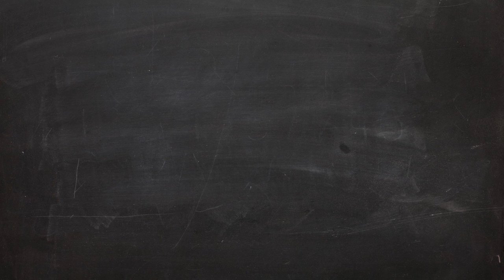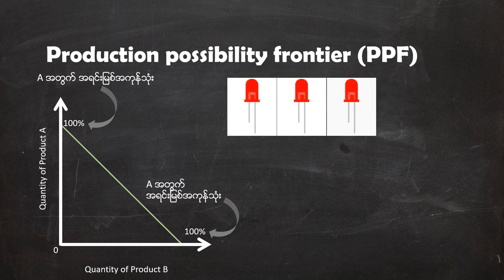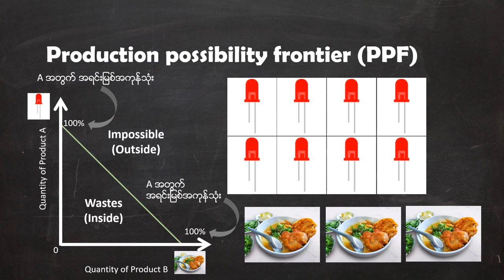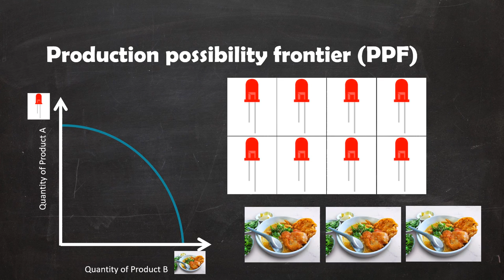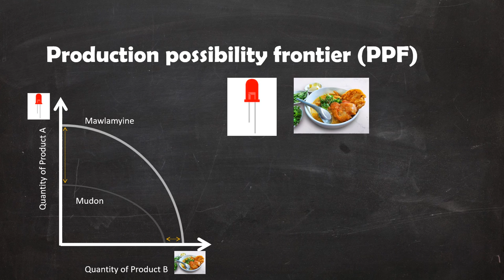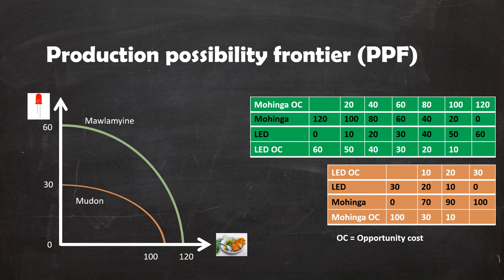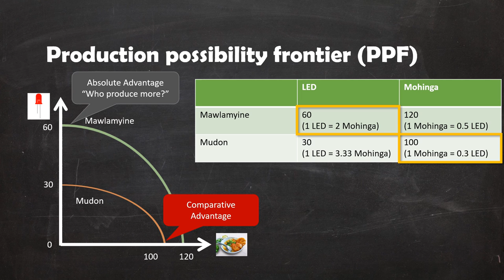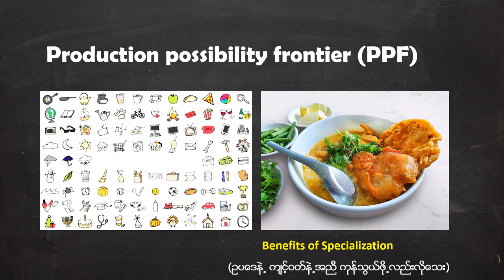Economics of Mohinga 04 Production Possibility Frontier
International Trade, when everyone plays fair, benefits to everyone.